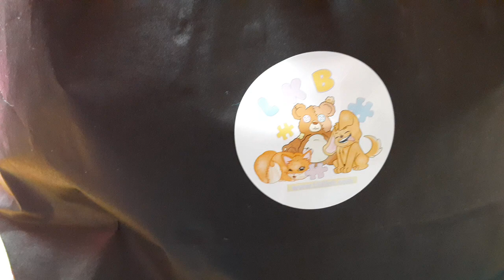Little kink Boutique Haul. abdl ddlg